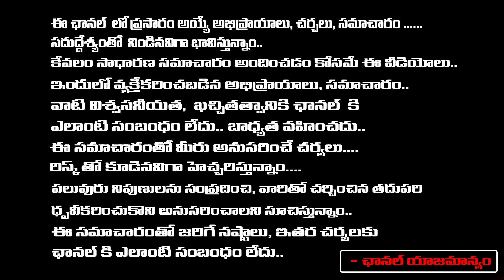మీ ఇంటి పైన ఈ స్వామి జెండాని పెట్టుకోండి ఖచ్చితంగా సక్సెస్ అనేది వస్తుంది..! | Avinash Das | Red Tv